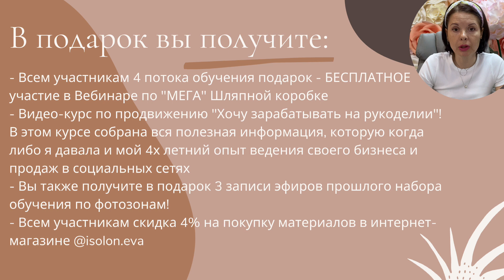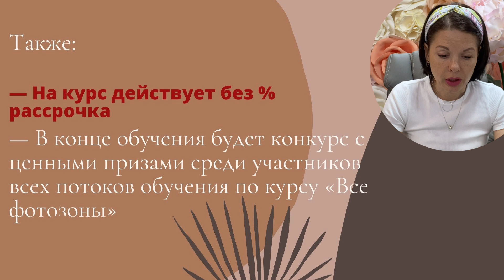Онлайн-курс "Все фотозоны" от Оlneva Decor. Подробная информация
🌟Объявляем 4 набор на обучения по онлайн курсу "ВСЕ ФОТОЗОНЫ" (суперинтенсивный онлайн-курс по фотозонам) БЕЗ % РАССРОЧКА на курс
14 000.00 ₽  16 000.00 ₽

📢Новый формат обучения от @olnevadecor !

СТАРТ обучения 13 мая!!
Всем участникам 4 потока обучения 🎁 - БЕСПЛАТНОЕ участие в Вебинаре по "МЕГА" Шляпной коробке

Всем привет, на связи Ольга Ольнева 💗, я рада сообщить вам о запуске суперинтенсивного онлайн-курса по фотозонам! 🌟
Занимайтесь не выходя из дома 🏠!

Что входит в обучение?

✔Все наши мобильные и разборные фотозоны разных форм, которые убираются в легковой автомобиль и легко монтируются:
▫ Прямоугольные фотозоны;
▫ Круглые фотозоны;
▫ Фотозоны трансформер;
▫ Трапециевидные фотозоны;
▫ Арки, полуарки
▫ Фотозоны в форме сердца;
▫ Фотозона с гигантской розой;
▫ Гигантские шляпные коробки;
▫ Квадратные фотозоны;
▫ Новогодняя фотозона;
▫ Фотозона волна;
▫ Фотозона Букет;

✔Видео-курсы:
▫Курсы из видео мк по фотозонам
▫Курс из видео-уроков по созданию "Гигантской LED розы" (выкройки с размерами для распечатки)
▫Видео-курс роза на плоском основании для фотозоны (Шаблоны на 5 диаметров роз)
▫Видео-урок светящаяся картина- пуансеттия (шаблон с размерами для распечатки)
▫Видео-урок по созданию георгина на плоском основании для фотозоны и 3D картины (шаблоны с размерами для распечатки)
▫Видео - урок по созданию фантазийной гортензии для фотозоны

✔Теоретическая часть:
▫Чертёж конструкции для гигантской розы
▫Чертежи и схемы конструкций к фотозонам
▫Пример договора аренды
▫Составление смет (пример сметы)
▫Упаковка фотозоны для отправки в другой город
▫Работа с партнерами
▫Рекламные площадки
▫Разбор вашего инстаграм аккаунта в подарок 🎁
▫Возможность использования некоторых фотографий фотозон для привлечения клиентов
▫Сертификат по окончании курса

⁉Как будет проходить обучение?
✅В любое удобное для вас время вы сможете просматривать видео-курсы на нашей интернет-платформе
✅Личные консультации по обучению в закрытом чате WhatsApp (ежедневно в будни с 10:00-19:00)
✅Записи обучающих прямых эфиров, с ответами на самые частые вопросы учениц

- Собирать 12 разных фотозон (курс видео-уроков)
- Создавать разборные и мобильные конструкции и каркасы для фотозон (подробные чертежи и схемы)
- Крепить цветы и делать их взаимозаменяемыми
- Создавать стильные кустики -листья для фотозоны
- Создавать светящуюся гигантскую розу из изолона и красить ее
-Создавать светящуюся 3D картину пуансеттию,
-Создавать гортензию для фотозоны, георгин для фотозоны
-Тонировать и красить изолон и фом (eva)
- Как работать с арендой и продажей (+ в подарок 🎁договор аренды)
- Как развить ваш творческий Инстаграм
- Где найти первых клиентов?

‼Цена обучения 14000 рублей
К обучению допускаются участники с открытым аккаунтом в Инстаграм!

⚠Доступ к просмотру видео-мк и записей эфиров на 365 дней(1 год) на нашей онлайн платформе по обучению
❗С возможностью заморозить доступ к урокам на необходимое вам время и потом продлить его на это время с нужной вам даты.

Будем рады ответить на Ваши вопросы. Пишите и звоните!

Доступ к просмотру видео в течении года(365 дней), заниматься по урокам вы можете в любое удобное для вас время
❗Если долгий период времени вы не можете смотреть уроки в онлайн-школе, вы можете попросить администратора онлайн-школы заморозить доступ к урокам на необходимое вам время.
*заморозка действует на срок от 30 дней и более

❗Вы можете повторно купить доступ к просмотру уроков ещё на 365 дней(1 год) со скидкой 90%